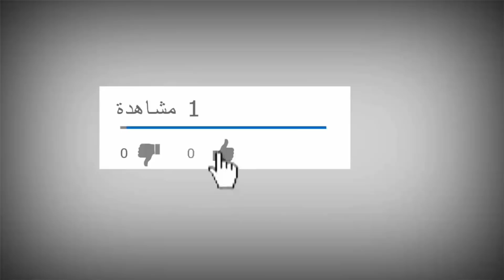كيف تجد بنت روسية خلوقة مناسبة للزواج + حقيقة طلب الروسيات الزواج من العرب